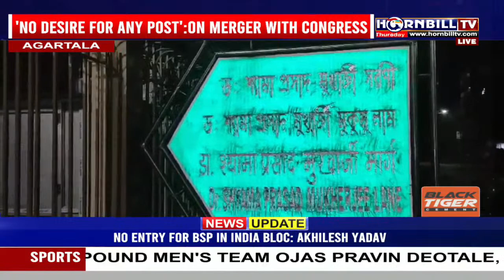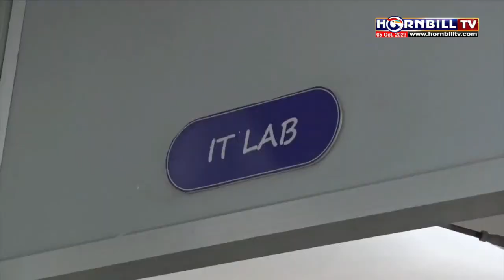PRIME TIME | 5th OCTOBER | LIVE | HORNBILLTV